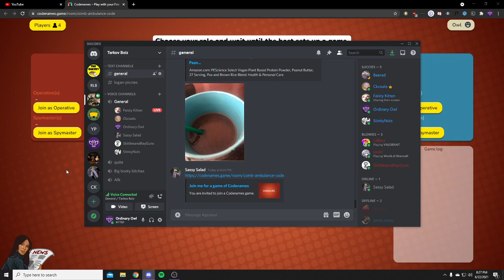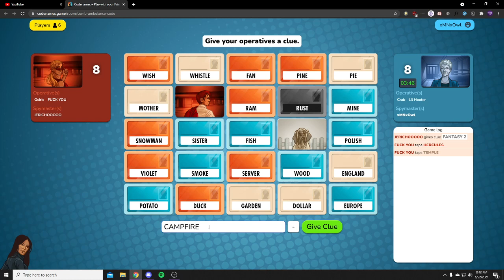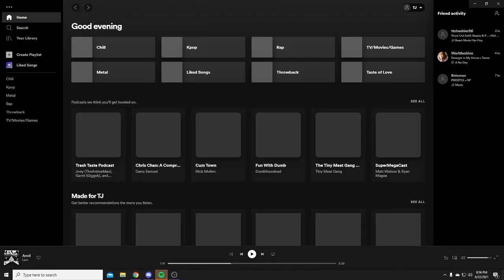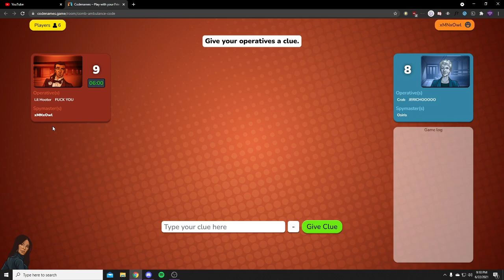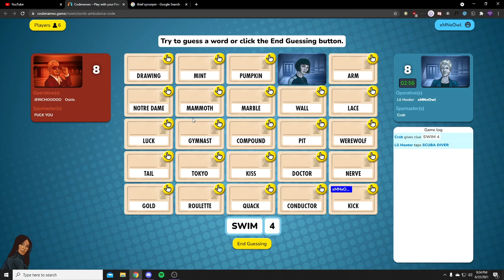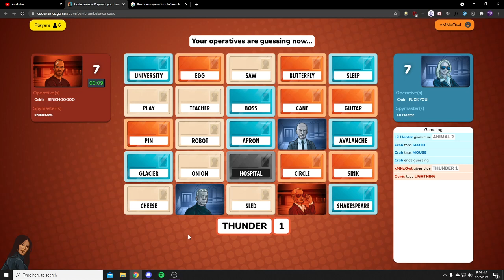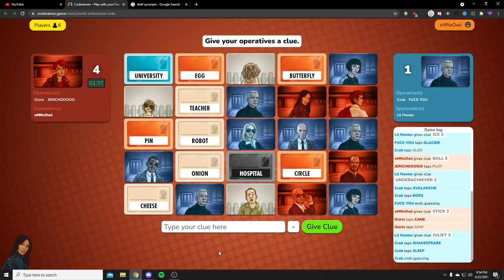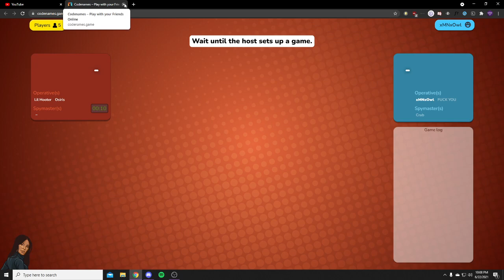Codenames with the Boys #2